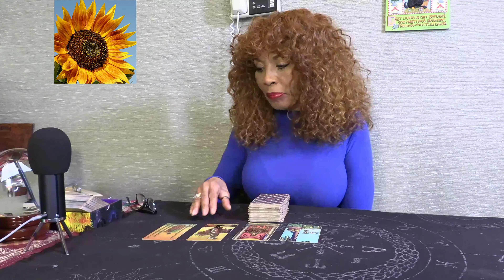Not Comfortable Making A Move, Follow Your Instincts